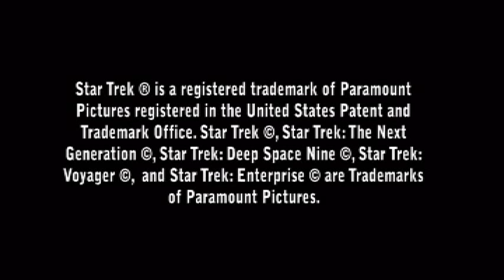USS Lexington-Fan Series Promo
A promo I produced (quickly) for "USS Lexington." I plan on throwing my hat in the ring of fan-produced Star Trek-based episodes. This one takes place after Commodore Bob Wesley comes out of retirement and returns to the captain's chair of the Lexington. (Of course I'll have to find a substitute for actor Barry Russo). I've got plenty of video production experience and I can start production almost immediately. All I need is a good video camera, non-linear editing system, studio, sets, costumes, actors and crew (LOL!). Other than that, I'm ready to go!
To whom it may concern:  I realize there is copyrighted audio and possibly other material in this clip.  I assure you that I am not profiting from this video and It is not my intention infringe on any copyrights owned by CBS or Paramount Pictures.  I am like so many who admire the Star Trek franchise and have decided that three seasons of the original series was not enough.